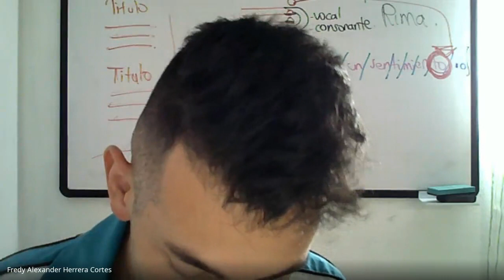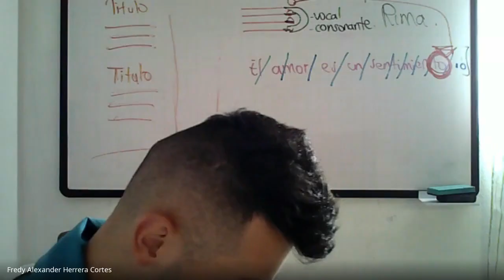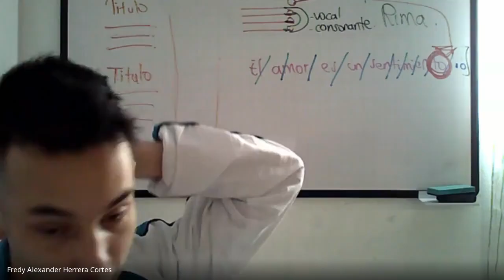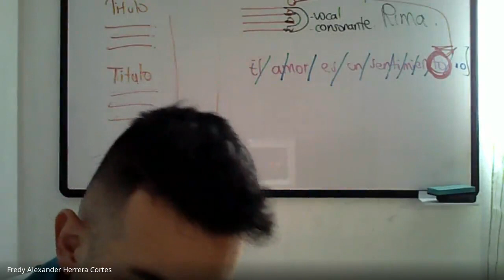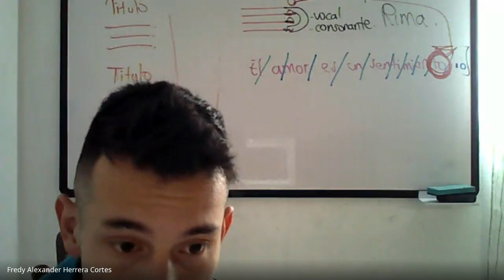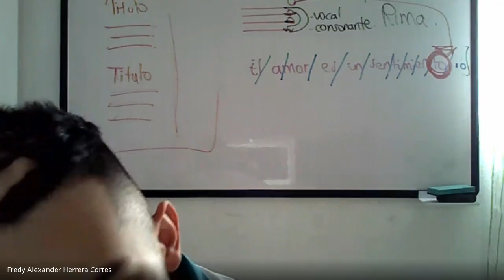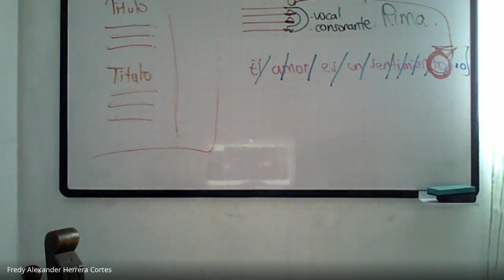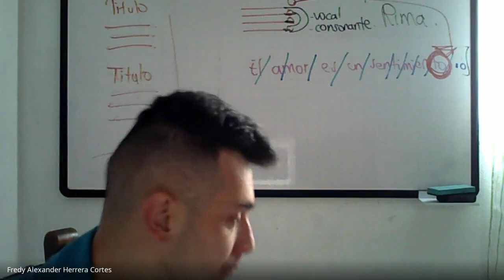Español grado 9º Modulo 4 Mayo 2021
Modulo   4 Mayo 2021